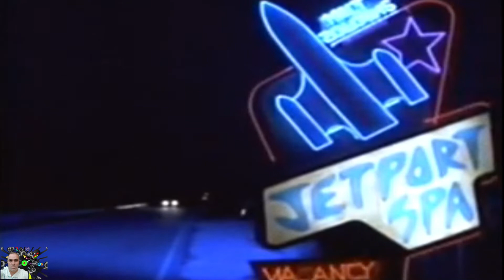Cyndi Lauper Unabbreviated Love Amor Não Abreviado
"Unabbreviated Love" É um single do album A Night to Remember  lançado nos Estados Unidos em 1989, a canão foi escrita por Cyndi  Lauper, Dusty Micale e Franke Previte , foi gravado para o álbum, mas só apareceu no lado B do single " My First Night Without You "

A arte final da capa do álbum foi tirada no cruzamento das ruas Plymouth e Pearl Street , a leste da ponte de Manhattan , no Brooklyn , Nova York .

Isso é muito importante para os canais crescerem!

Canal interlogados Musicas- Na batida do seu canal de nostalgia musical!

SE ESCREVAM NOS CANAIS PARA RECEBER TODOS OS CONTEÚDOS:
E QUE DEUS  ABENÇOE A TODOS!